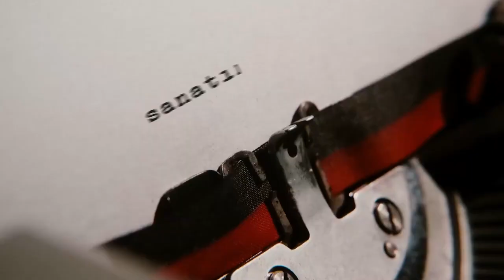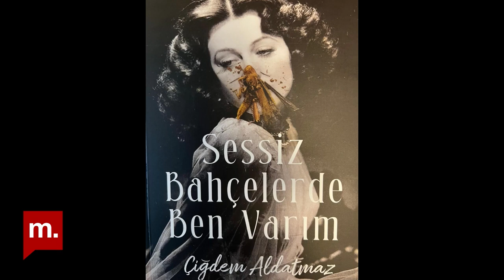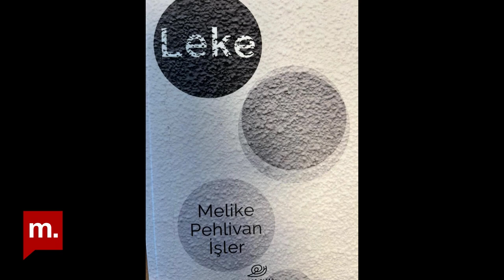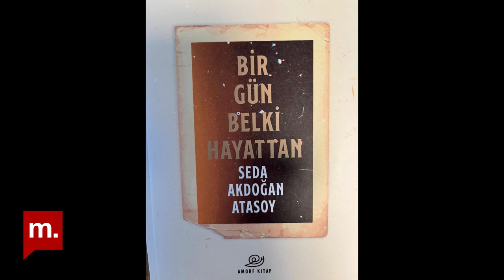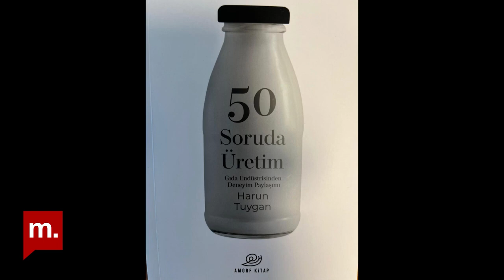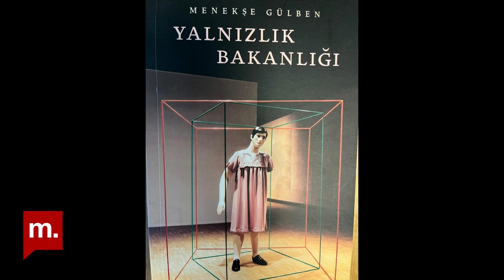21. yüzyılda butik yayıncılık: Neredeydik, nereye gidiyoruz?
Türkiye son on yılda yayıncılık sektöründe nasıl bir yere geldi? Dünya ile kıyaslandığında nerelerdeyiz? Butik yayıncılığın geçmişi, geleceği ve bugünü… Kimler nerelerde, hangi işleri yapıyor? Butik yayıncılar kendilerine nasıl bir rota çizmeli? Zeytin Dalı’nda Müge İplikçi; konuğu, Amorf Kitap Yayın’ın kurucusu, yazar ve editör Çiğdem Aldatmaz ile butik yayıncılığının geçmişini ve geleceğini masaya yatırıyor.